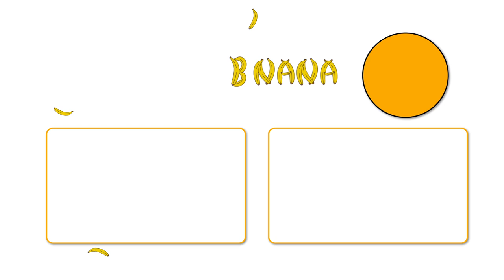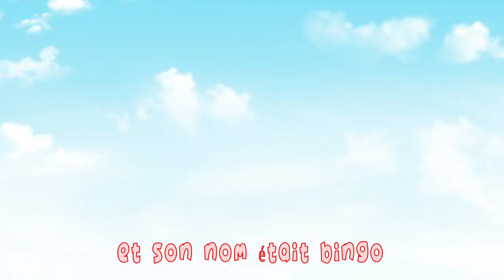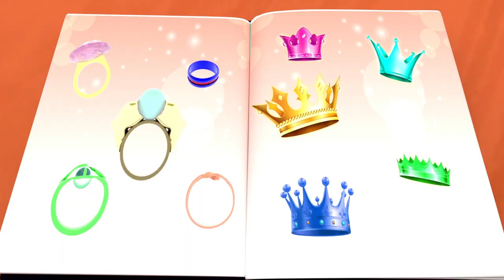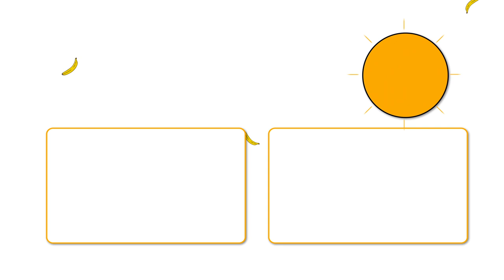Chanson D'emplois - Comptines pour bébé en francais - Banana Cartoon LE Français [HD]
Watch our favorite song by clicking a title below:

00:01 The Grocery Store
02:02 Tommorow Will
04:12 London Bridge Is Falling down
06:18 Johny Johny Yes mama
09:40 Brother Family Song
11:48 Bingo School Dog Song
14:53 Mommy Family Song
16:44 Baby Shark Christmas Song
18:34 The Docter Song
20:24 Singing Competition Song
28:25 Thanksgiving Song
31:00 Ten Little Numbers
34:00 Job Song
36:25 Happy Birthday song